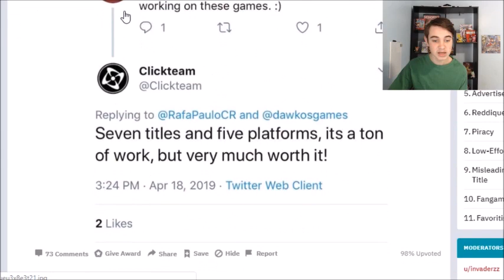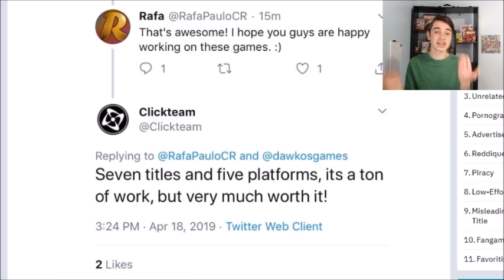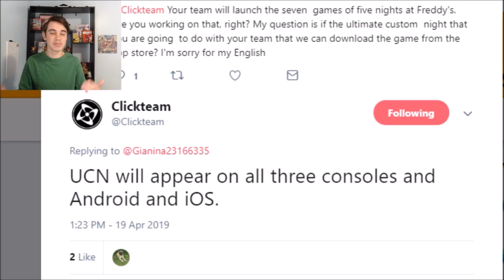Ultimate Custom Night is Getting Ported to CONSOLES & MOBILE!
UCN is getting ported along with all the other FNaF games!